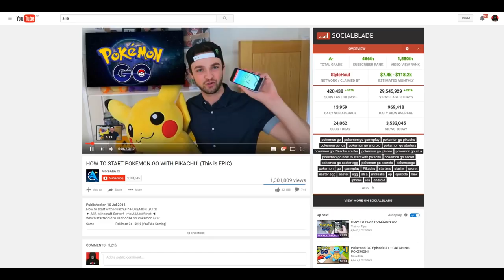Overwatch Doomfist voice actor in real life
Hello

Hello there

Hey there

Thanks

MEAAAAT E OAR STRIKE!